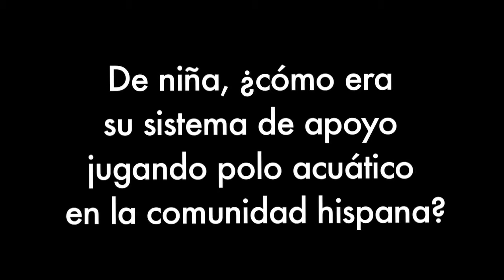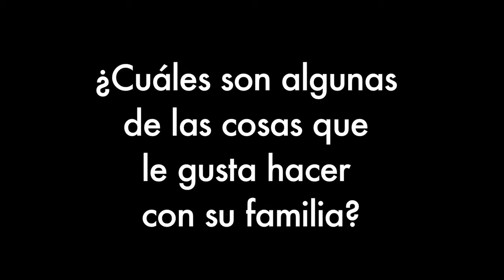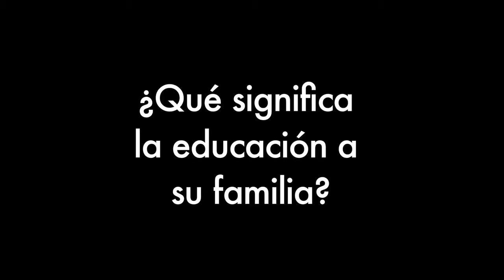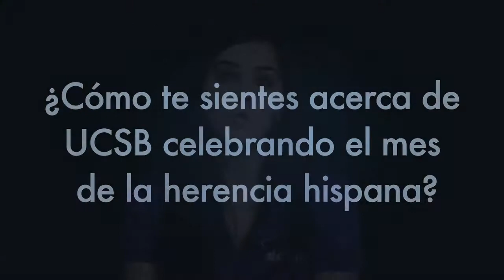Hispanic Heritage Month: Nancy Ruano (En Espanol)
UCSB Athletics proudly celebrates Hispanic Heritage Month from September 15 - October 15. Hear Nancy Ruano talk about her heritage in her own words.